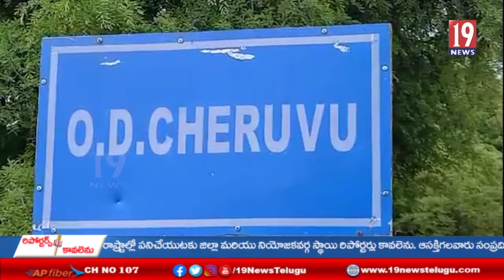అనంత లో అధిక ఫీజులు వసూలు చేస్తున్నారని విద్యార్థుల ధర్నా మద్దతు తెలిపిన ఏబీవీపీ నాయకులు - అనంతపురం